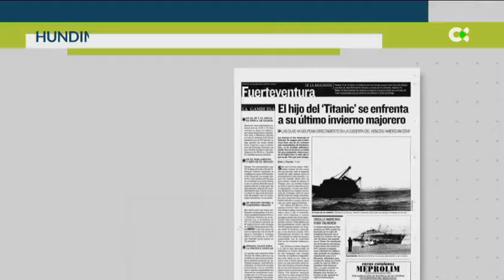La historia del American Star, el barco encallado en Fuerteventura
El American Star se quedó para siempre en Fuerteventura en 1994, tras décadas y tras ser un crucero de lujo iba a convertirse en un hotel flotante en Tailandia, pero la fuerza del mar lo impidió